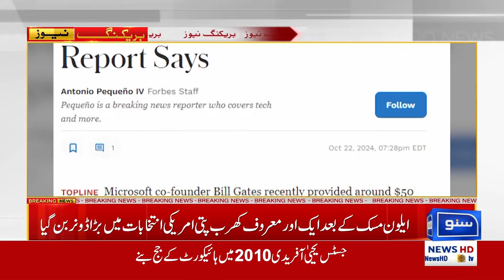Bill Gates Reportedly Gives $50 Million To Help Elect Kamala Harris | US Presidential Election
Bill Gates ne Kamala Harris ki election campaign ko madad karne ke liye $50 million ka bara rakhm diya hai! Kya yeh donation Harris ke liye election mein faida mand sabit hoga? Is khabar ke peeche ka asal maqsad aur political implications ko samjhiye. Janiye is khas report mein campaign financing aur US presidential election ke naye rukh par, sirf Suno News HD par!